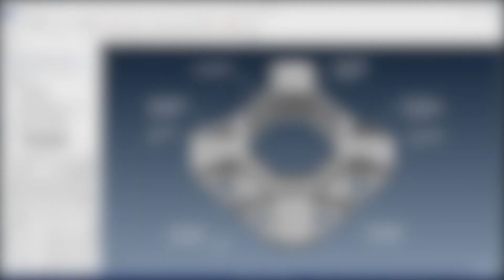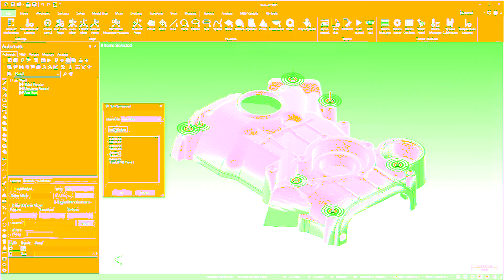Inspection Datum Feature Modifier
✅ Supports datum modifiers for position and profile callouts.
✅ Automatically configures the DRF alignment.
✅ Simplifies analysis of callouts with simultaneous requirements.

00:00 Introduction
00:10 Enhanced GD&T Analysis
00:20 Position, Profile & Advanced Composite Position Reporting
00:30 Datum Modifier Support
00:40 Datum Features of Size
00:50 Streamline Analysis of Patterns
01:00 Call-Outs
01:10 Supports Under-constrained DRF
01:20 Supports Simultaneous Call-Outs
01:30 Schedule A Demo

Verisurf provides enhanced GD&T analysis by adding datum-modifier support for position and profile, as well as advanced options for composite-position reporting. These enhancements yield the most accurate analysis of GD&T call-outs for complex part inspections.

Datum-modifier support is enabled through a new 'position-controls' option, available for position and profile call-outs. As the datum reference frame is defined, Verisurf automatically applies the correct axis locks, based on the datum-order, and feature type. Datum features-of-size can be modified using least or maximum material boundaries, which allows them to shift within the specified boundaries during the DRF alignment.

The new position controls also streamline the analysis of patterns formed by simultaneous requirements. When the same under-constrained DRF is assigned to multiple call-outs, the alignment is calculated as a single pattern using the datum reference frame controls. If the call-outs are to be reported individually the pattern position alignment can then be assigned to each call-out, simply by selecting the pattern alignment from a drop-down list. This approach combines the alignment of a pattern formed by simultaneous requirements, with individual call-out reporting.

Position alignment can also be used when reporting both position and composite position from a single object in a plan. The DRF controls are used to establish the datum alignment for the first object, which is not reported. A second object is created, and the DRF controls are used to establish the pattern alignment. The position alignment of the first object is then assigned to the second object, which is used to report both characteristics.